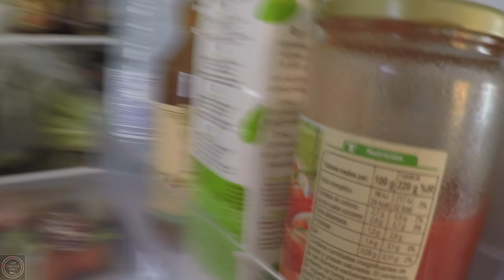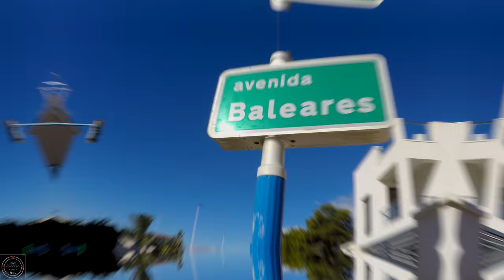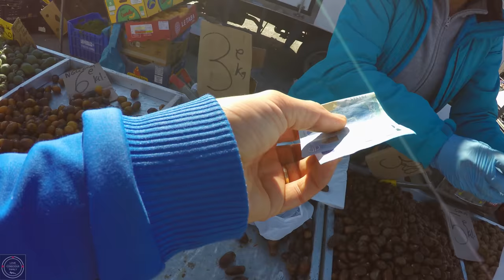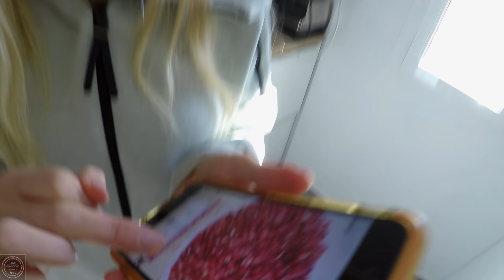BITING ME IN THE BREAST!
Another vlog from beautiful Torreveija Spain!

If you also want to start work remotely or just want to start or develop a business online? Perhaps already having a business and feel that you want to develop it to the next level, or just want top connect with other digital nomads? Then you really should check this out!

About us:
We are Tobias,Melanie and Aurora from Love Conscious Family, when we knew that Melanie was pregnant (due November 20 2017) we moved to Bali 2 months before the birth was taking place. That because we wanted to have a home birth in Bali and it was te most natural way to give a new life the best way to grow up. At home were she was born and around us so she could feel safe and secure.

This is the reason why we now started this new journey as “Love Conscious Family” before we went under the name as MT World and we are very happy to bring you with us in this fantastic time!

We are a Swedish couple that love everything with healthy happy lifestyle and to inspire people from all around the world to live a happier and more environment friendly life and be more aware of taking care of mother earth. We are digital nomads and love traveling, exploring new places, healthy food and simply just inspire other people to a better life.

You can also follow our journey on YouTube were we have our English channel Love Conscious Family were you can see Pregnancy Videos, our home birth video from Bali,  Travel vlogs, Recipes, we try fruit from all around the world and a lot more about healthy happy lifestyle.